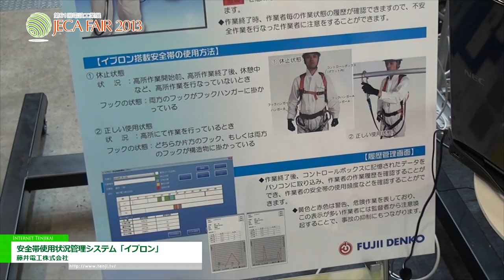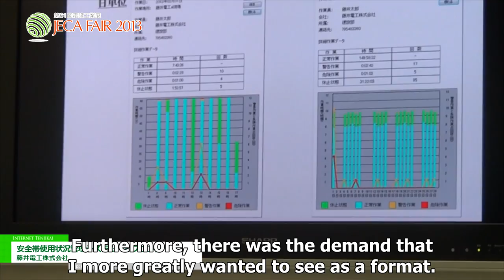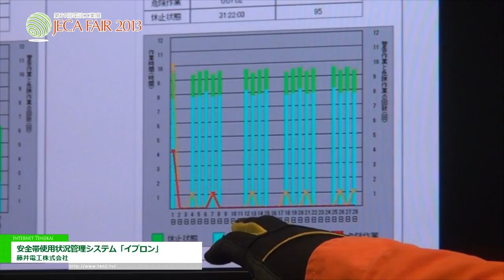Safe harness administration system "IPRON" - Fujii Denko Co., Ltd.